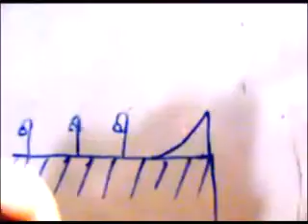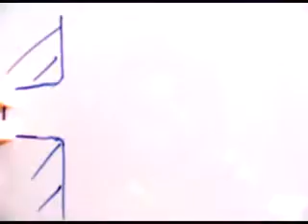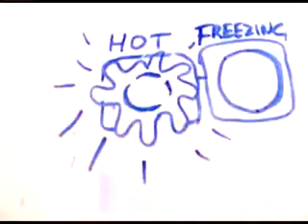Imagination Animation - by David Soncin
(Audio has been temporarily changed to comply with YouTube music policy... Sorry.)

Song: Black and White Town by Doves

My year 11 music video for FTV. Using a cheap camera, I drew and shot 600+ frames on whiteboard to create a simple stop-motion animation. The drawing took 2 week (on top of school), and 1 week to edit. The story boarding was delibrately improvised as each frame was drawn, hence the concept "Imagination". The film has gotten me a couple of awards. Although the quality is poor, it is still one of my personal favourites.